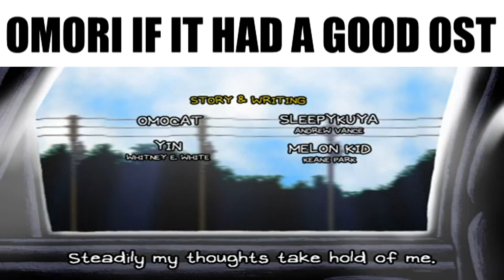OMORI IF IT HAD A GOOD OST #2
good morning

Auby Enjoyer:
- robboacaso
- BreadDispenser
- IsaKosky

Auby Enthusiast:
- vda (ty for new membership!)
- YukiYatsu
- zspy
- Trey Florek
- My Dad
- SophisticatedSunny